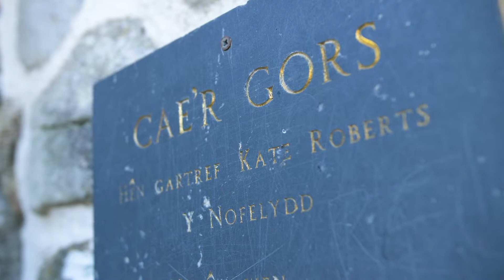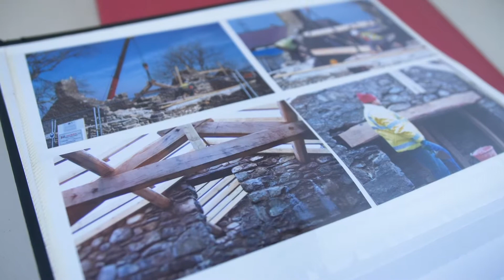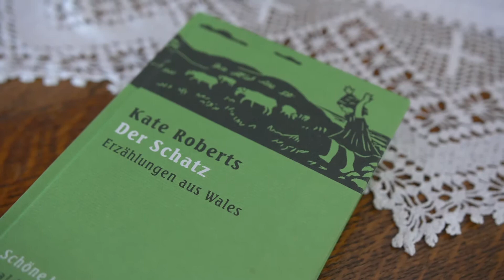Uwch 2, Uned 21, Kate Roberts: Cae'r Gors